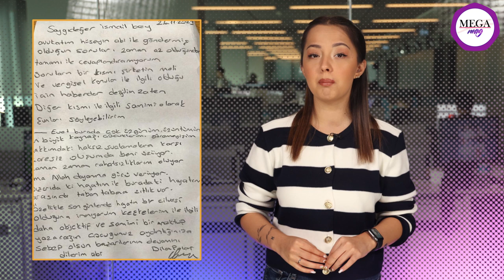Cezaevi yönetimi, Dilan Polat için geniş güvenlik önlemi aldı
Mega Mag’den herkese merhaba. Ben Ecem. Magazin gündeminin birbirinden çarpıcı haberleri ile sizlerleyiz.

Kara para aklama ve vergi kaçakçılığı suçlamasıyla 5 Kasım'da tutuklanan Dilan Polat, eşi Engin Polat'ı arayarak "İntihar etmek istiyorum" demişti. Polat'ın sözlerinden sonra avukatları soluğu cezaevinde alırken ünlü isim için geniş güvenlik önlemleri alınmaya başlandı. 24 saat güvenlik kameralarından takip edilen Polat'ın kantinden aldığı her şey de kontrol edilmeye başlandı. İki kardeşe sataşma olmaması için yanlarında bir infaz koruma memuru durduğu öğrenildi.

Tutuklu Sezgin Polat ile eşi boşanıyor mu?
5 Kasım’da tutuklanan Engin Polat'ın babası Sezgin Polat ile eşi Şükran Polat'ın ihanet gerekçesiyle boşanacağı iddiası magazin gündeminde geniş yankı uyandırdı. Bir tanıdığı aracılığıyla iddiaya cevap veren Şükran Polat, eşiyle aralarında bir sorun olmadığını belirterek iddiayı yalanladı. Şükran Polat hakkındaki boşanma iddiasına Dilan Polat'ın fenomen arkadaşı Canan Toprak aracılığıyla cevap verdi. Aileyi ziyaret eden Toprak, Instagram hesabından yaptığı paylaşımda "Milan da Nilda da çok iyiler. Şükran teyzem başlarında, yanlarında. Kimseye gerek yok. Bir de şey dedi; 'Salı günü gidip beyimi göreceğim, kimse boş haber yapmasın.' Bir de şöyle yazayım 'bo-şan-mı-yo-ruz'" ifadelerini kullandı.

Cezaevindeki Dilan Polat mektup gönderdi
Kara para aklama ile vergi kaçırma suçlarından tutuklanan ve eşini arayarak "İntihar edeceğim" diyen Dilan Polat, avukatları aracılığıyla tek sayfalık bir mektup gönderdi. Çocuklarını göremediği için çok üzgün olduğunu belirten Polat, "Hakkımdaki haksız suçlamalara karşı çaresiz oluşum da beni üzüyor. Ama Allah dayanma gücü veriyor. Dışarıdaki hayatımda buradaki hayatım arasında taban tabana zıtlık var. Özellikle son günlerde hayatın bir cilvesi olduğuna inanıyorum" dedi.

Eski eşinden canlı yayında Ece Ronay'ı zor duruma düşürecek itiraflar
Şarkıcı Ece Ronay, son olarak eski eşinden fiziksel ve psikolojik şiddete maruz kaldığını belirterek şikayetçi olmuştu. Bir anda açtığı çok sayıda güzellik salonuyla dikkatleri üzerine toplayan Ronay'la ilgili eski eşi Mehmet Bilir'den çok konuşulacak sözler geldi. Katıldığı bir televizyon yayınında konuşan Bilir, ''Güzellik merkezlerini evlilik sürecimizde açtık. Sahnelere çıkmasın diye bütün hepsini ben açtım. Kendisi Dilan Polat özentisi bir arkadaştı.'' ifadelerini kullandı.

Cansu Dere milyonluk anlaşmaya imza attı
Bir dönem reyting reyting rekorları kıran Sadakatsiz dizisinde hayat verdiği 'Asya Arslan' karakteriyle hafızalarımıza kazınan Cansu Dere, son olarak Şahsiyet dizisindeki performansıyla dikkat çekmişti. Duru güzelliğiyle de dikkat çeken ünlü isim, şimdi de milyonluk reklam anlaşması ile gündeme geldi. Cansu Dere büyük bir reklam anlaşmasına imza attı.

Yargı dizisinde hayat verdiği Ceylin karakteriyle ününe ün katan Pınar Deniz, aradığı aşkı Kaan Yıldırım'da buldu. İlişkisi hakkında konuşmayan Pınar Deniz Londra'da gazetecilerle ayaküstü sohbet etti. Gazetecilerin sorularını yanıtlayan Deniz, şu ifadeleri kullandı; “Biz Kaan'la ilişkimiz hakkında konuşmama kararı aldık. O yüzden sizin saygı duymanızı bekliyorum. Belki nazardan korktuğumuz için, bilmiyorum. Konuşmama kararı aldık. İşimizin önüne geçsin istemiyoruz. İkimiz sadece işimizi yapmak istiyoruz.”
Bugünlük bizden bu kadar. Bir başka Mega Mag videomuzda görüşmek üzere hoşçakalın.